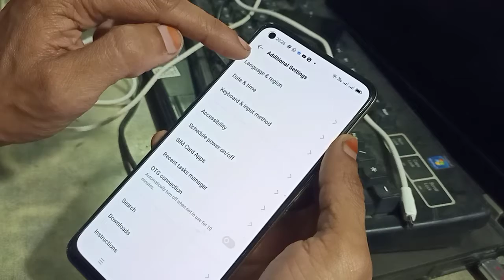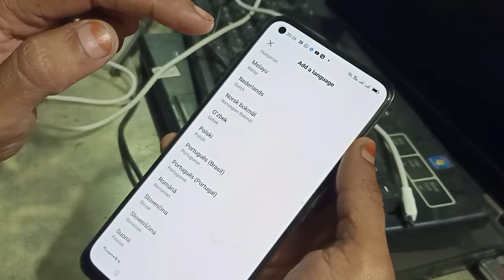how to language change oppo a19s cph2223 ithelper